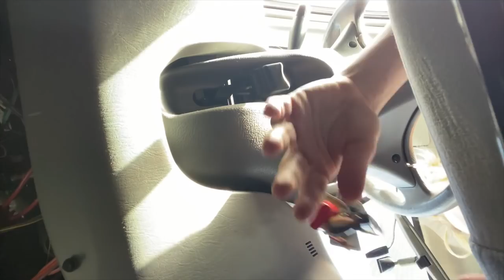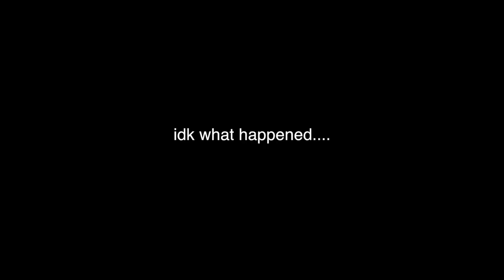STARBUCKS MUKBANG & Trying STARBUCKS Holiday Drinks!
Today we are trying a bunch of different holiday drink from Starbucks!

Welcome to Mukbang Monday! We are your favorite dynamic duo Bmarsz and Chanty! We love to eat, cook, and chat with you! On Mondays we do mukbangs and on Wednesdays we do 'whatever', which includes ASMR videos, vlogging, food faqs and other random fun.